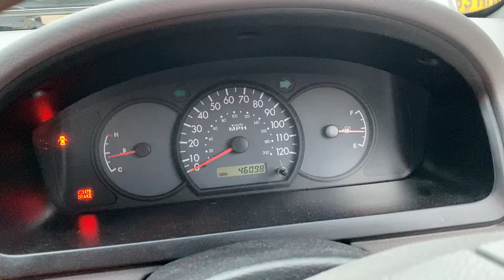Разборка KIA - Rio 2000-2005, 1.3 (VIN: KNEDC241246213260) DN04AYV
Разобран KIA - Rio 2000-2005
Основные характеристики:
Год выпуска: 2004
Двигатель: А3Е*690*
Объём двигателя: 1.3
Тип двигателя: Бензин
Коробка передач: КПП 5-ст.мех.(МКПП)
Кузов: Хэтчбэк 5 дв.
Смотри каталог запчастей KIA - Rio 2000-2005 на :
⏰ Режим работы колл-центра:
08:00 – 20:00 – ежедневно

Для наших покупателей:
- бесплатная доставка;